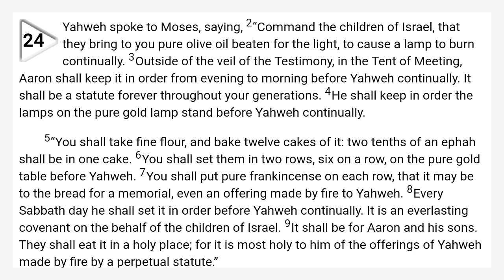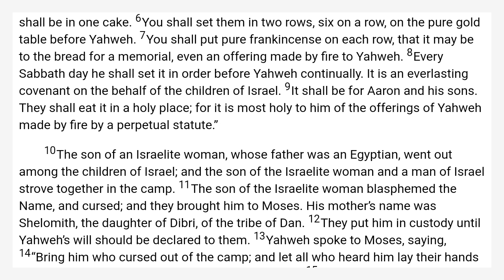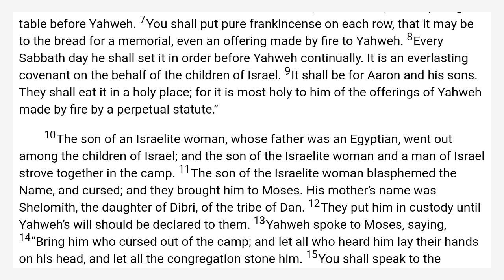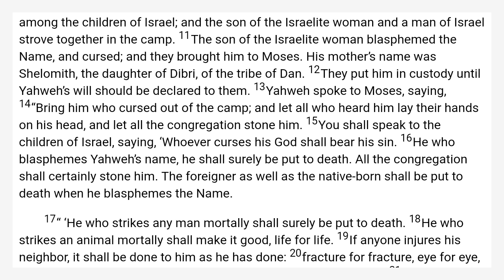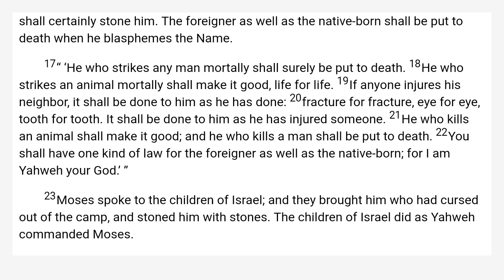Leviticus 24 World English Bible — WEB